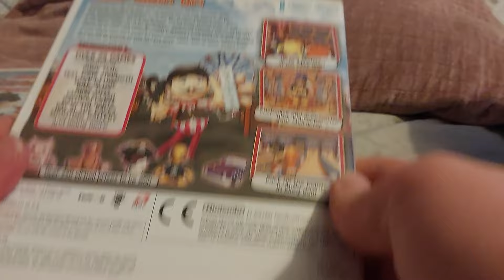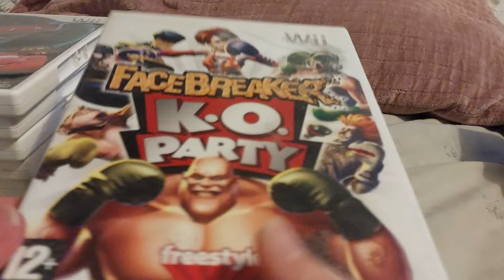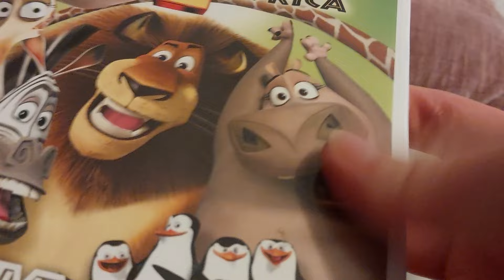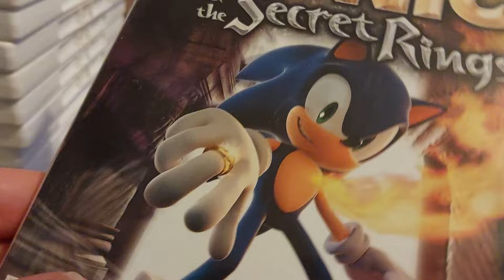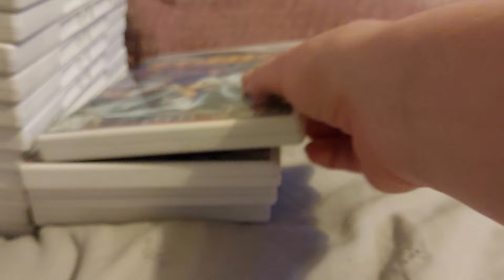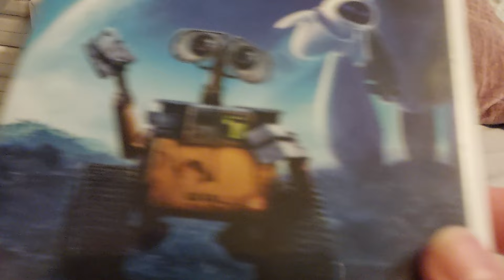My Wii Game Collection 2024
This Is My Wii Game Collection For 2024